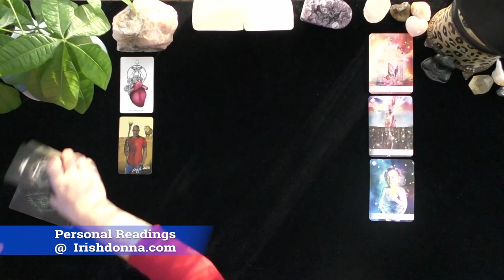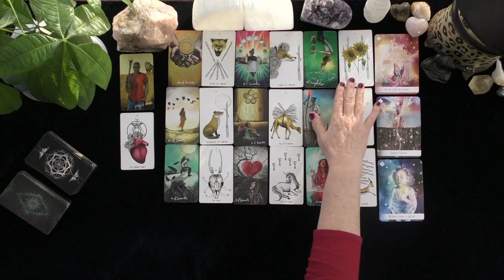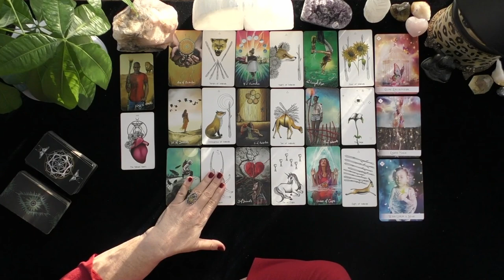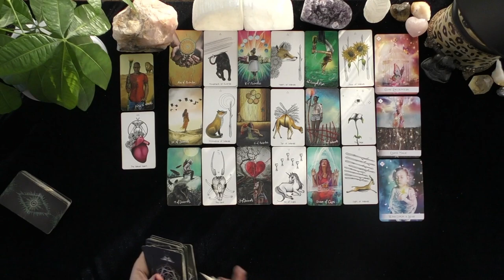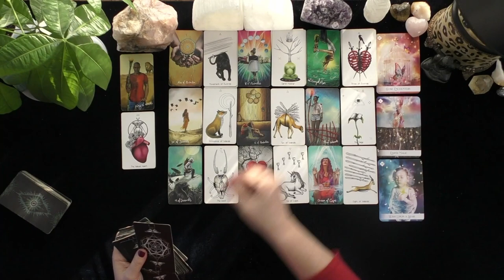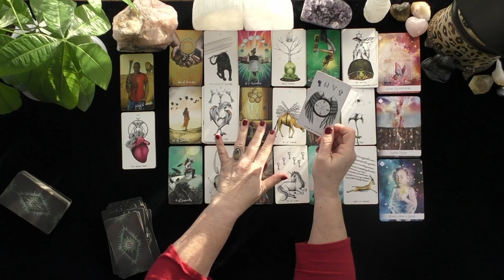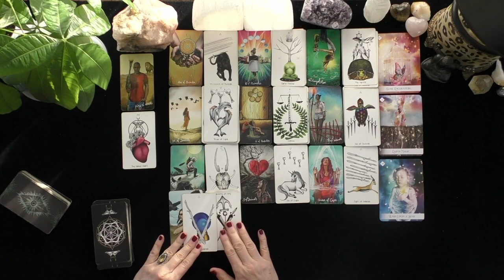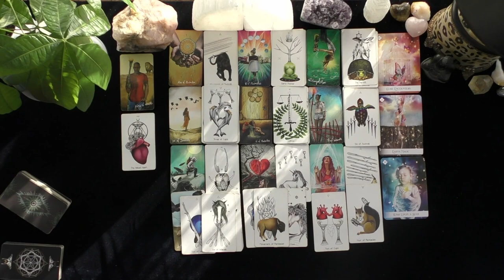PISCES~TWIN FLAMES BOARD THE BULLET TRAIN TO THE FUTURE! BON VOYAGE!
PISCES~TWIN FLAMES BOARD THE BULLET TRAIN TO THE FUTURE!  BON VOYAGE!~LOVE TAROT~LOVE READINGS~ARIES TODAY~TIMELESS, 2021, Irish Donna Tarot
DONNA WILDER-HART
5 INDEPENDENTLY VETTED READINGS SINCE 2007